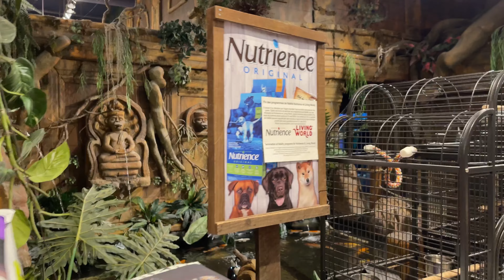تبادل الثقافات بالطباسا تاع القاطو من العادات والتقاليد الجزائرية حتى في بلاد الغربة 🇩🇿🇨🇦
تبادل الثقافات بالطباسا تاع القاطو من العادات والتقاليد الجزائرية حتى في بلاد الغربة 🇩🇿🇨🇦 الفرق بين الجبة والقفطان